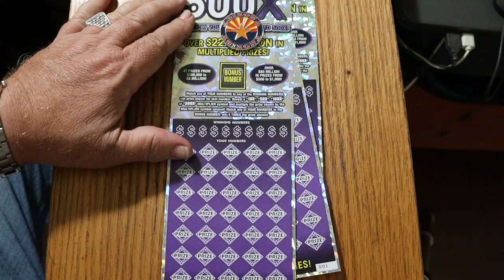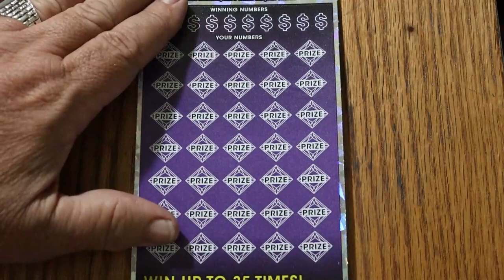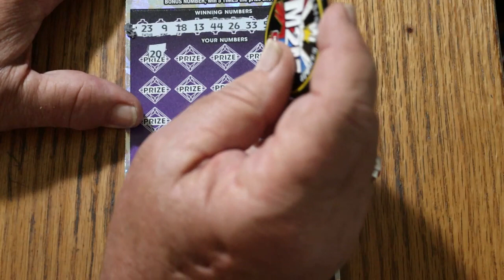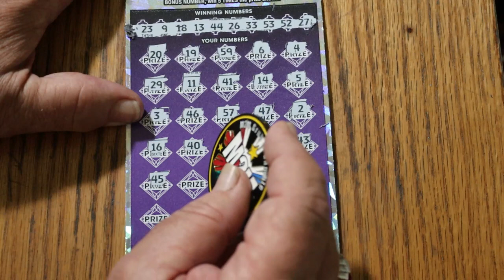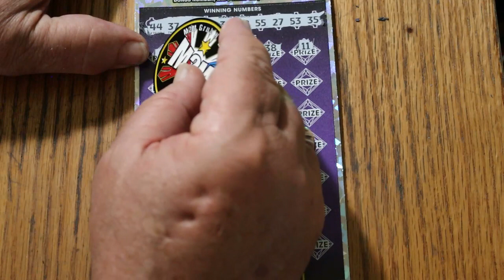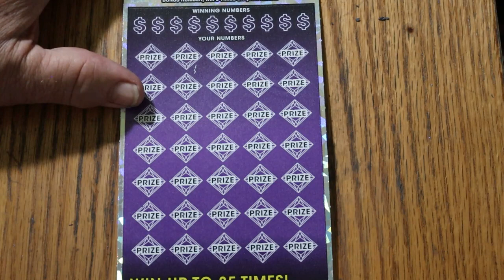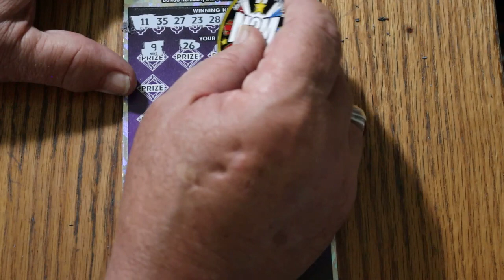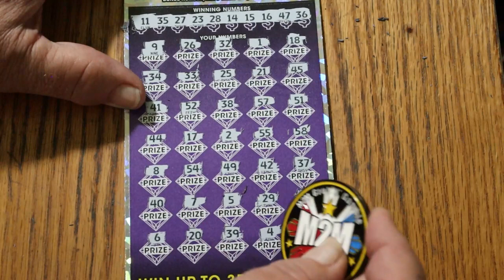ARIZONA LOTTERY💥THREE NEW $50💥500X💥😎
Three of the new purple $50 500X scratchers.🙂